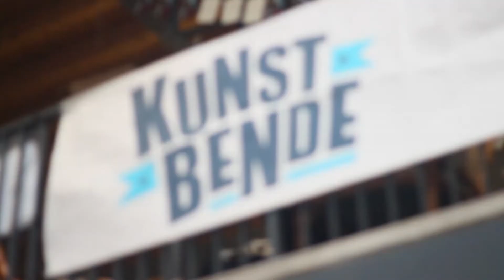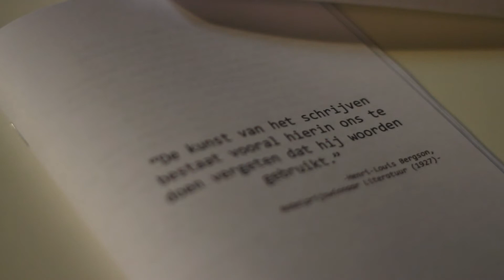Kunstbende Diest 2015